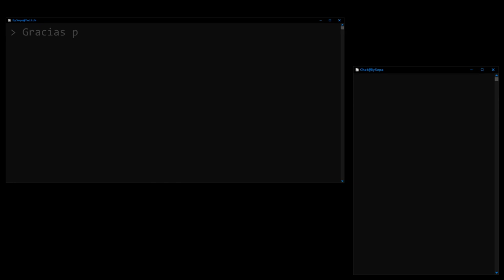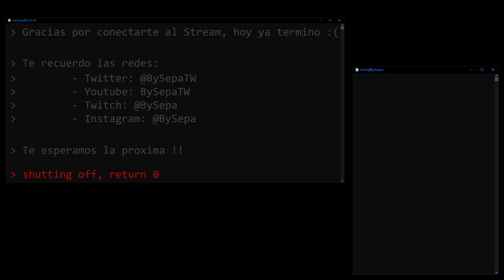Sepa's Night - Novedades Ekoparty 2022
Este video es un extracto del vivo realizado el 22/09/2022 en mi canal de Twitch (BySepa) donde con Leo CEO de Ekoparty estuvimos hablando de esta excelente conferencia de Ciberseguridad y las novedades que hay para este año!!!

Graicas Leo por la buena onda, terrible stream :)